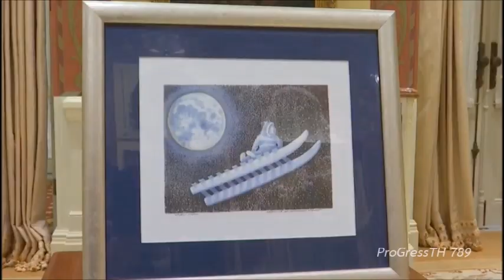"ในหลวง พระราชินี" พระราชทานพระบรมราชวโรกาสให้เอกอัครราชทูตแคนาดา เฝ้าทูลละอองธุลีพระบาท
วันที่ 24 สิงหาคม 2566 เวลา 19.13 น. พระบาทสมเด็จพระเจ้าอยู่หัว และสมเด็จพระนางเจ้าฯ พระบรมราชินี เสด็จออก ณ พระที่นั่งอัมพรสถาน พระราชวังดุสิต พระราชทานพระบรมราชวโรกาสให้ นางซาราห์ เทย์เลอร์ (Mrs. Sarah Taylor) เอกอัครราชทูตแคนาดาประจำประเทศไทย ซึ่งได้รับพระราชทานพระบรมราชวโรกาสให้เข้าเฝ้าทูลละอองธุลีพระบาท ถวายอักษรสาส์นตราตั้ง เมื่อวันที่ 25 ตุลาคม 2563 เฝ้าทูลละอองธุลีพระบาท กราบบังคมทูลลา ในโอกาสที่จะพ้นจากหน้าที่